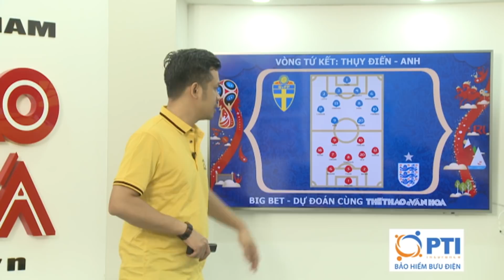Soi kèo tứ kết World Cup 2018: Anh sẽ thắng Thụy Điển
Với lịch sử đối đầu tốt với các đội Bắc Âu có chung lối đá bóng dài, dựa vào thể hình là thể lực, đội tuyển Anh vẫn được các nhà cái chọn có 60% chiến thắng ở cuộc đấu với Thụy Điển.
Lịch thi đấu và truyền hình trực tiếp tứ kết World Cup 2018:
21h00 ngày 6/7: Uruguay vs Pháp (VTV6 & VTV2, HTV)
1h00 ngày 7/7: Brazil vs Bỉ (VTV3 & VTV 3 HD, HTV)
21h00 ngày 7/7: Thuỵ Điển vs Anh (VTV6 & VTV2, HTV)
01h00 ngày 8/7: Nga vs Croatia (VTV3 & VTV 3 HD, HTV)